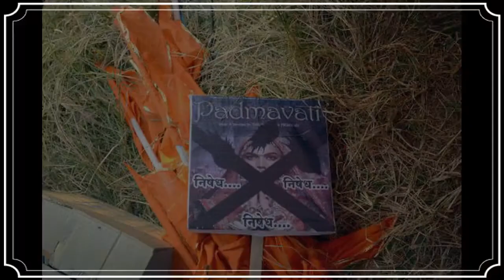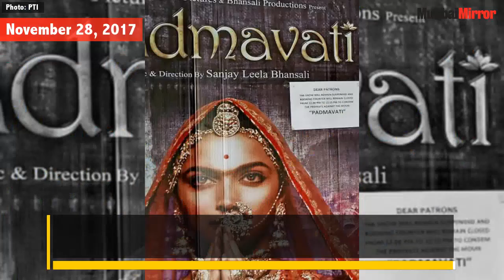Padmavati Controversy: Here are 10 things you should know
Padmavati since the day the film went on the floors. Various fringe groups and political leaders have accused Bhansali of distorting historical facts and showing a relationship between Rajpur queen Rani Padmini and Muslim ruler Alauddin Khilji. The protests have intensified to an extent that the initial release date of December 1 of the film, starring Deepika Padukone, Shahid Kapoor and Ranveer Singh, now stands deferred. Historians and experts are still divided over the existence of Rani Padmini, whose story was told in a poem written in 1540 called Padmavat by Sufi poet Malik Muhammad Jayasi.